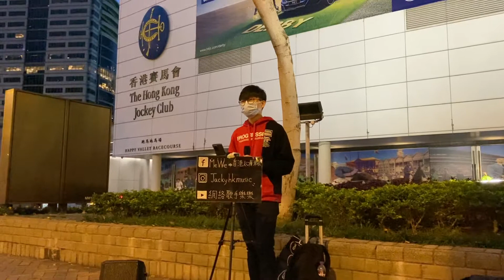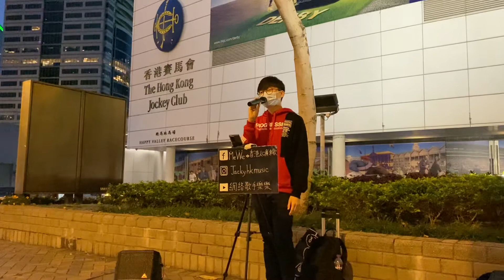網絡歌手樂樂 - 《夏日傾情》| 跑馬地馬埸Busking (現場錄音) 2021/3/20 | 原唱：黎明LeonLai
原唱：夏の日の I Love You - 谷村新司
作詞：向雪懷
作曲：Takashi Miki/Yasuhi Akimoto

是你嗎　手執鮮花的一個
你我曾在夢裡　暗中相約在這夏
承諾站在夕照後　斜陽別你漸離去
亦會不歸家　期待我嗎

是你嗎　能否輕輕轉身嗎
盼你會來靜聽　我的心裡面說話
每天我衷心祝禱　祈求夏季快來到
讓這麼一刻　燃亮愛吧

你會否聽見嗎　你會否也像我
秒秒等待遙遠仲夏

你不敢相信嗎　我已深愛著你
見你一面也好　緩我念掛

是你嗎　能哼出這首歌嗎
你我最愛沿路唱　以歌聲替代說話
這首歌在夢裡面　完全為了你而唱
讓我的聲音陪著你吧

你不敢相信嗎　如今我只想你
你應該知道　你應該感到　誰人愛你

Hong Kong Cantonese song